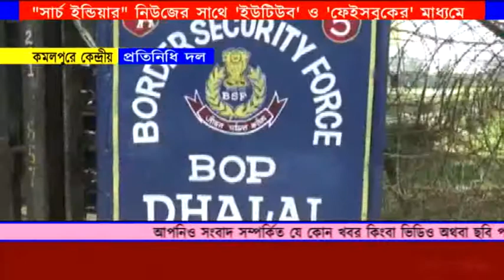#কমলপুরে কেন্দ্রীয় প্রতিনিধি দল##